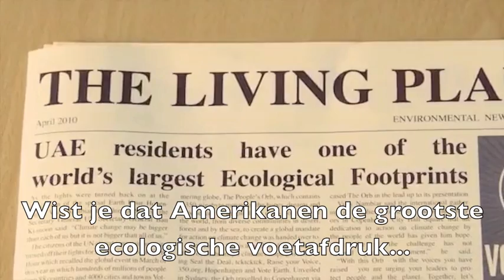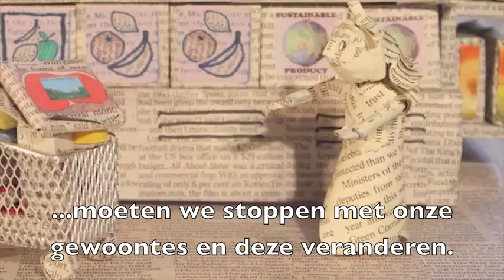Ecologische Voetafdruk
Kort filmpje waarin de ecologische voetafdruk wordt uitgelegd.